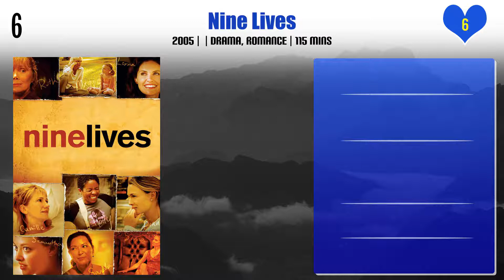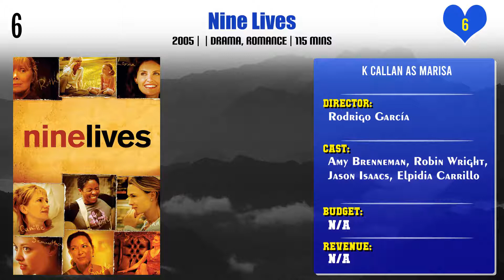K Callan Top 10 Movies | Best 10 Movie of K Callan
Top 10 Movies of K Callan

Find the list of movies by K Callan you can find more information, movie trailers, posters, reviews, youtube links in below link.

Pl. Comment down your favorite movie of K Callan